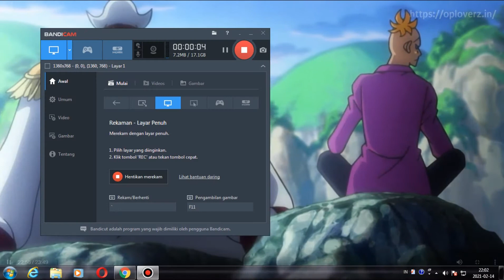Marco Adalah Anggota Baru Shirohige ARC ODEN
WOLCOM TO FUNNY SERAH DAH
ig gua : TeenRyu505
ini kelanjutannya oke kita bantai semua cacing besar alaska